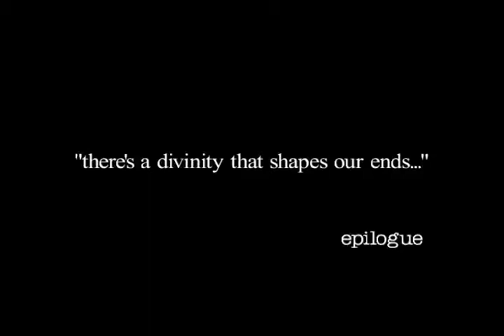THE DANISH PLAY - part 12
The aftermath.  Jay now plays Hamlet opposite Charlotte as Ophelia/Gertrude who continues to take over the production.  Matt is a lump of clay.